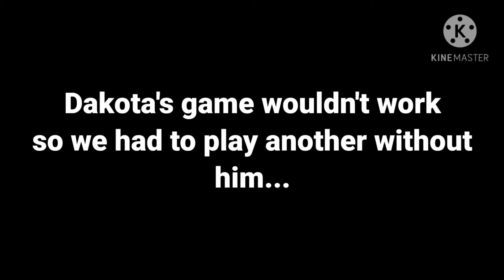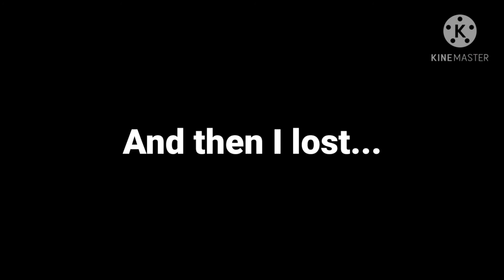Titanfall 2 Funny Moments - Custom Games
We were just chilling playing Titanfall 2 (aka the best game ever), on custom games. I love this game with a passion, pls check it out and spread the word. This game needs a lot more recognition!

Tank yall for enjoying my videos. I really appreciate it seriously